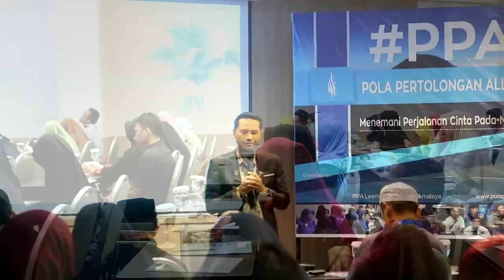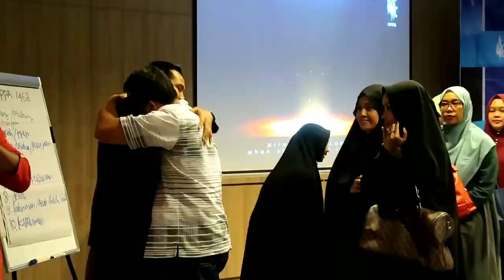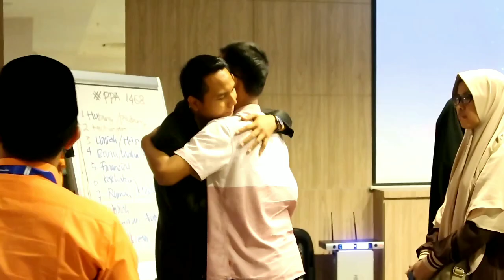Privat Class PPA With Shandy Abi Naya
Privat Class PPA Tasik
9 Februari 2019
Hotel Fave Tasikmalaya